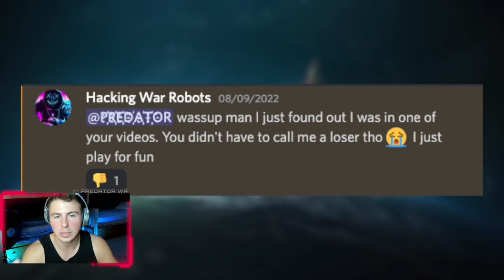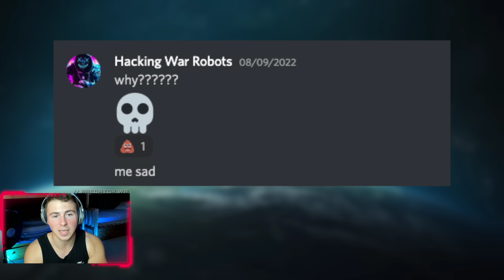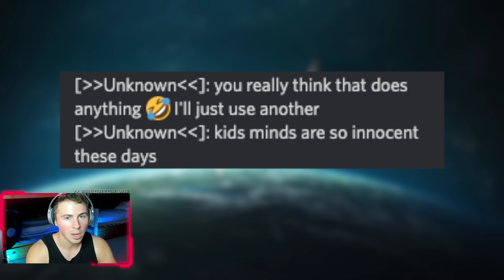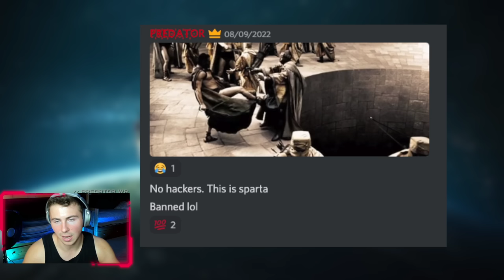An Arrogant Player Exposed Himself HACKING The Game... Then Messaged Me... | War Robots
The biggest problem in the game... Not kidding. This is a HUGE problem and this hacker was arrogant enough to message me on discord and completely expose himself as a hacker. VERY weird situation but also gives us some insight into how to prevent hackers. Watch how completely insane and dumb this hacker was in the games and the messages. Do you think this is the biggest problem in the game right now? And for what its worth. I did send all this players information to pixonic, so hopefully he can effectively get banned soon.

0:00 Intro
0:50 Hacker Messages Me...
4:15 Getting wiped out on abyss.
8:07 Hacker kills game in 40 seconds...
8:41 Cheating perspective...
11:35 End Wrap Up

Download War Robots for free on IOS, Android & PC